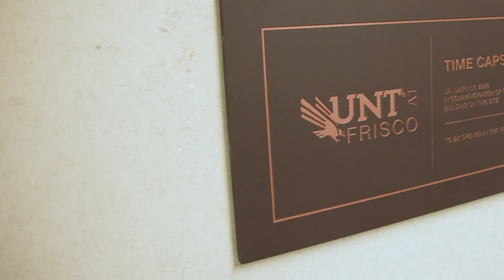Frisco Landing's One-Year Anniversary Time Capsule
UNT celebrated the 1-year anniversary of Frisco Landing, UNT’s first permanent building at the branch campus in Frisco, on Jan. 11, 2024, marking a year of growth and learning.